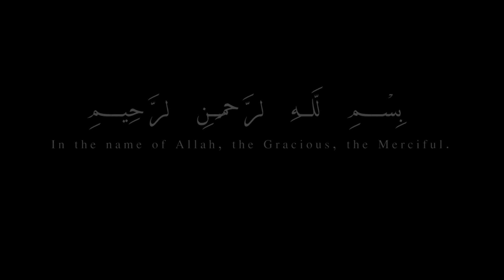Har Musibat Se Nikalne Ki Hadith | Har Pareshani Musibat Se bachne Ka Asan Wazifa | Rashid Kamal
Topic: Har Musibat Se Nikalne Ki Hadith

GEAR USED
○ Microphone (Boya)
○ Microphone (low price)
○ Main Tripod
○ Second Tripod
○ Green Screen
○ Green Screen Low Price

PLEASE NOTE:
Any of the views expressed by the speakers do not necessarily represent the views of LightTo Humanity Official or any other projects it may have or intend to do.

Video Footage: All footage used in our videos are licensed to LightTo Humanity Official Media, and you are not permitted to cut clips and use in your own videos (without permission from the original owner of the stock footage or images) Please contact us for more information. you must also seek permission from the footage owner before monetization of any content.

❤ JAZAK ALLAH ❤